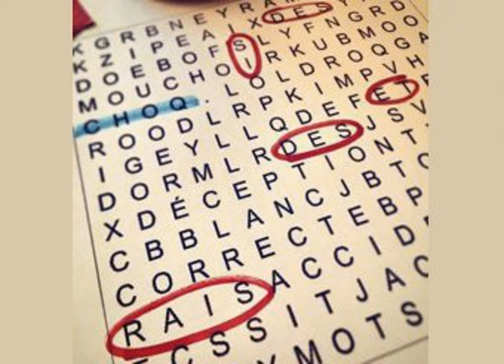Louis T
De la belle visite cette semaine! Le rigolo Louis T se mets en mode Louis Été et vient répondre à nos T-ribles questions! Aussi au programme: Dom a enfin une nouvelle enquête paranormale, Judith plonge dans l'univers sombre du deep web et de Silk road, Mariane nous présente  Alexander Shulginet, un gentil chimiste qui a démocratisé la MDMA, Évelyne est de retour pour nous jaser du livre Femmes de Gangster de Varda Étienne, et Jean-François est là.
Bonus: L'émission déborde sur la suivante, et vous pouvez écouter ça
AVERTISSEMENT: Il semblerait que certaines personnes n'arrivent pas à écouter l'émission, mais on ne trouve pas à trouver le problème. Essayez de l'écouter d'une autre manière ou sur un autre ordinateur, et si vous n'arrivez vraiment pas à l'écouter, écrivez nous, on va vous envoyer le MP3 personnellement! Car il est impensable de ne pas pouvoir écouter Des si et des rais.

Wow ce résumé est vraiment long.